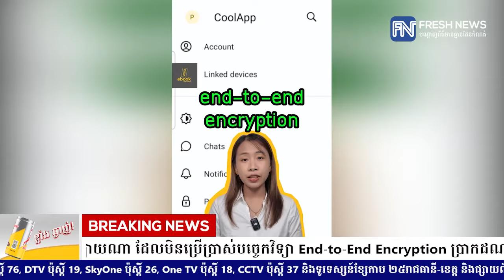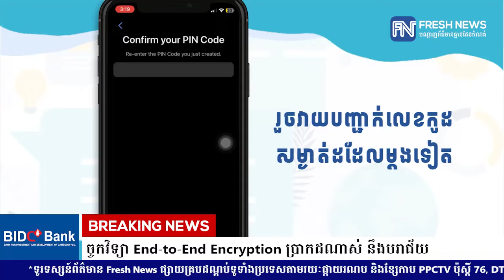CEO CoolApp: នៅលើពិភពលោកកម្មវិធី Chat ទាំងឡាយណា ដែលមិនប្រើប្រាស់បច្ចេកវិទ្យា End-to-End Encryption..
CEO CoolApp: នៅលើពិភពលោកកម្មវិធី Chat ទាំងឡាយណា ដែលមិនប្រើប្រាស់បច្ចេកវិទ្យា End-to-End Encryption ប្រាកដណាស់ នឹងបរាជ័យ
* រាយការណ៍ដោយ កញ្ញា តាំង វិគី​ និងកញ្ញា កេត សត្យា